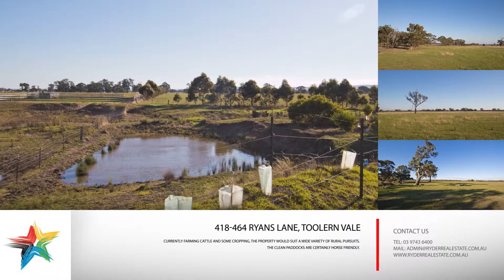418 - 464 Ryans Lane, Toolern Vale - Professionals Ryder Real Estate Melton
Located in forever popular Toolern Vale, this 108 acre property with a large executive 4 bedroom plus study home is what you have been looking for to change your lifestyle.
The modern home has open plan living areas, beautiful kitchen with dishwasher, gas hotplates and double pantry, split system air conditioners and a warm cosy wood fireplace to retreat to on those colder days. Outside there is ample high quality shedding, a dam, bore water and combined 180,000 litre water tanks. Currently farming Cattle and some cropping, the property would suit a wide variety of rural pursuits. The clean paddocks are certainly horse friendly. Opportunities with property like this are only limited by your imagination. This country heaven is located 15 minutes from Melton, 45 mins from Melbourne CBD and a world away from the hustle and bustle or Metropolitan living. Call Professionals Ryder Real Estate Melton now to arrange your lifestyle change.